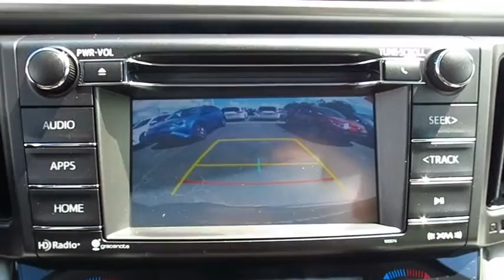2017 Toyota RAV4 Live Video! Tampa, Wesley Chapel, Brandon, New Port Richey, FL Live 170190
Stadium Toyota
5088 N. Dale Mabry Highway

The right choice for any adventure, our 2017 Toyota RAV4 XLE Front Wheel Drive presented in Magnetic Gray Metallic is an ideal choice for you and your on-the-go lifestyle with its ideal blend of utility, efficiency, and style! It embodies value and functionality with its spirited 176hp 2.5 Liter 4 Cylinder paired with a 6 Speed Automatic that features ECO and sport modes. Pick your destination and get going; you'll love the smooth, confident handling and will be smiling with excellent efficiency of near 30mpg.    Our popular crossover has sporty good looks that encourage you to get behind the wheel and take command of your day! Take a look at our photos to see this RAV4 XLE radiates premium good looks inside and out with a spacious cabin equipped to manage your daily grind. You'll appreciate a height adjustable power lift-gate, remote key-less entry, dual-zone automatic climate control, Entune Audio Plus with Connected Navigation App multi-media bundle/Bluetooth/voice recognition, and an integrated back up camera.    Designed to support your awareness and keep you out of harm's way, our Toyota Safety Sense combines a pre-collision system, lane departure alert, dynamic radar cruise control, and other safety features. With dynamic good looks, a get-it-done demeanor, and optimal versatility, our RAV4 is a practically perfect choice!